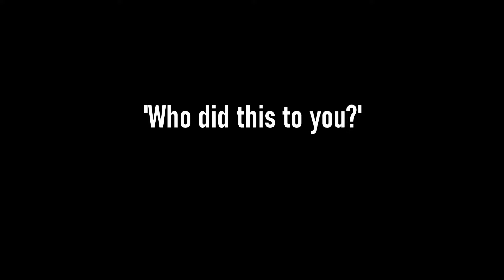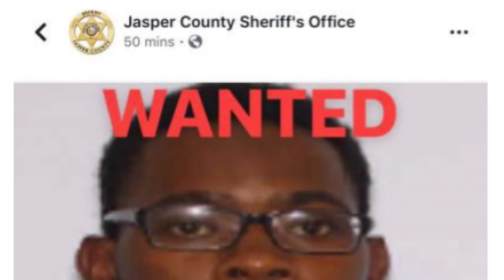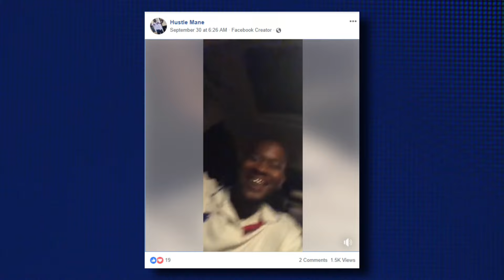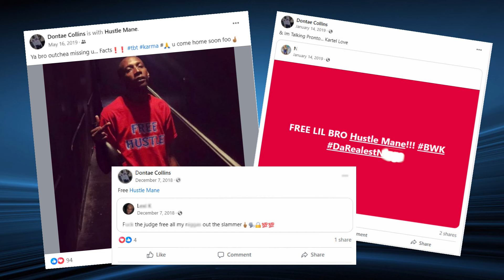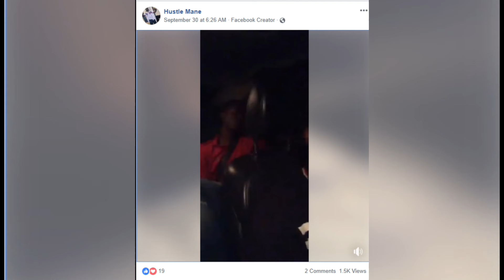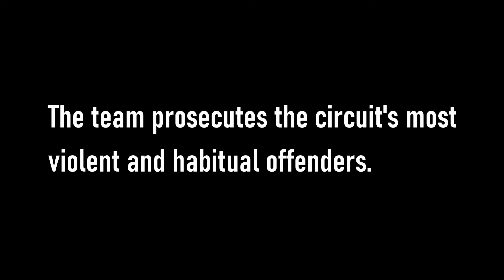Victim gives nickname of killer with dying breath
Samquan "Chuck" Frazier thought it was his lucky night. Then, "Hustle Man" came to steal the money he won shooting dice. He took Frazier's life, too. But his last words helped 14th Circuit Solicitor's Office prosecutors convict the man who robbed and killed him.